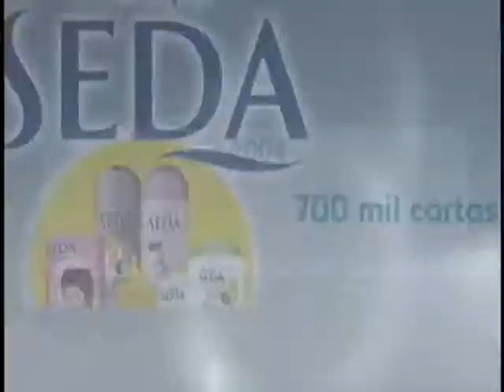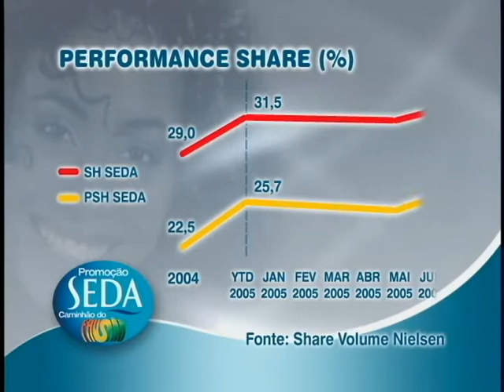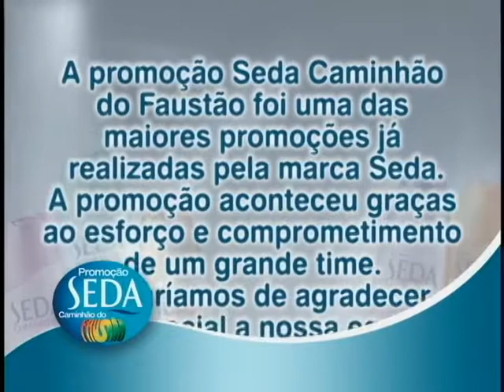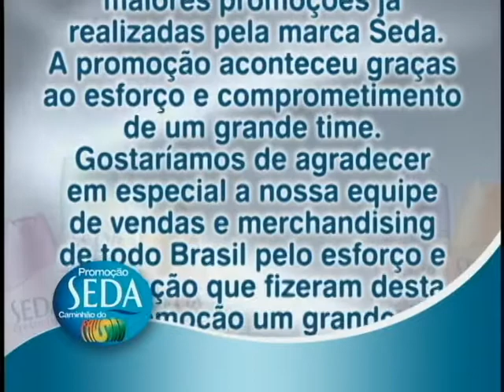seda caminhão do faustão